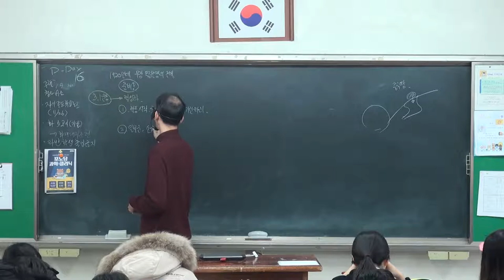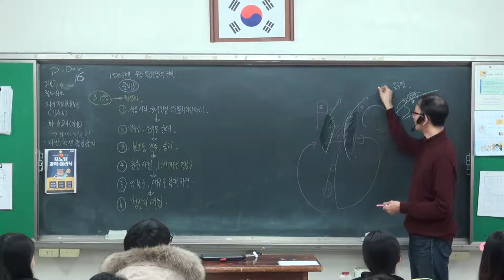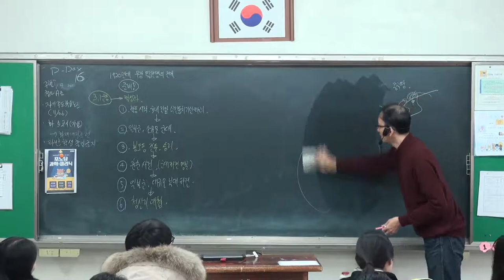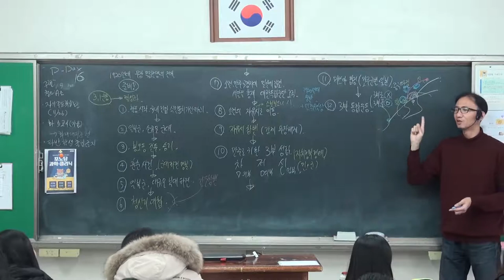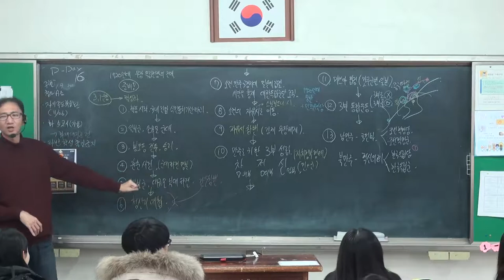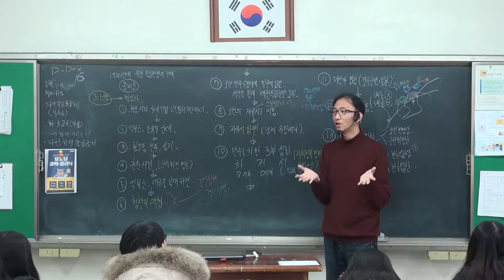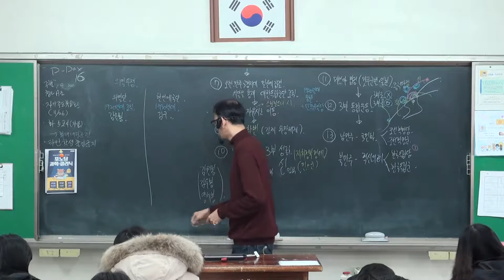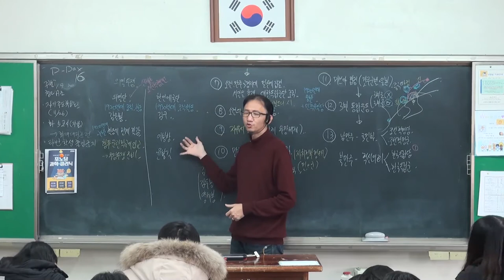112강 1920년대 무장 독립 전쟁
- 봉오동, 청산리 전투
   - 간도참변, 자유시 참변
   - 3부 성립과 3부 통합 운동
   - 의열단과 한인애국단